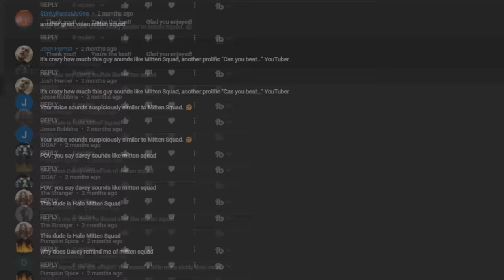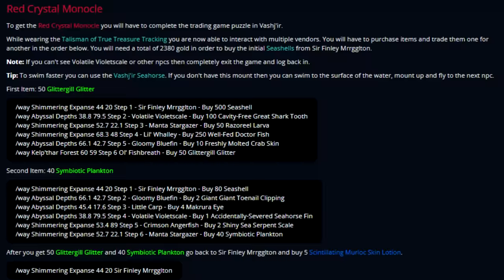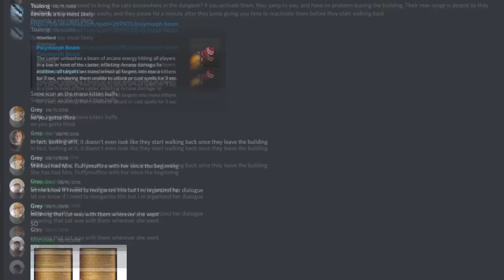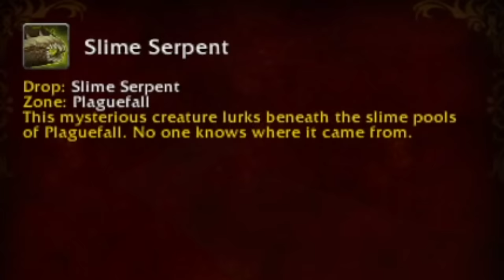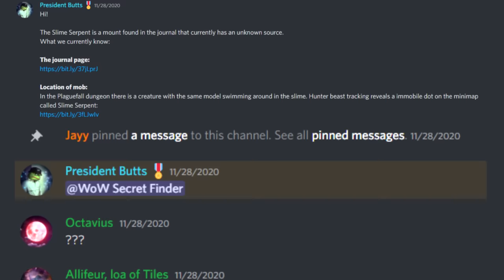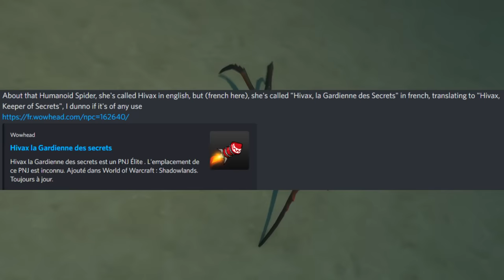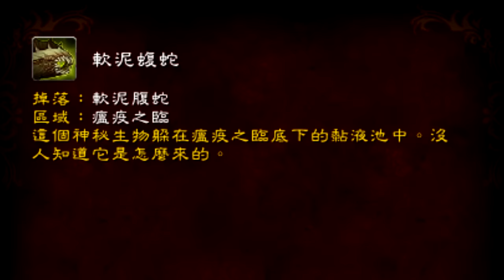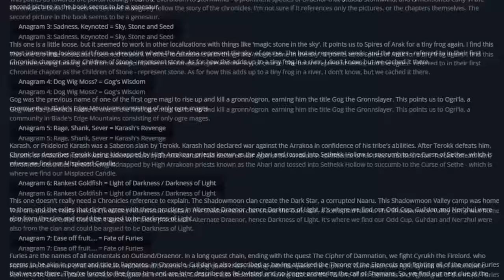How one of WoW's longest secrets was eventually found... by accident.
Could've also been titled "A Lovable WoW Communities United Descent Into Madness And Despair" but this had a better ring to it.

World of Warcraft Shadowlands - Login Screen Music
Gourmet Race 64
World of Warcraft Shadowlands - Revendreth / Castle Nathria Music
Jeopardy! Theme
World of Warcraft Shadowlands - Maldraxxus / Death is a Battlefield
World of Warcraft Shadowlands - Maldraxxus / Sans Primus
World of Warcraft Shadowlands - Bastion / Kyrian
World of Warcraft Shadowlands - Ardenweald / Loa Mueh'zala
World of Warcraft Wrath of the Lich King - Grizzly Hills (Day)